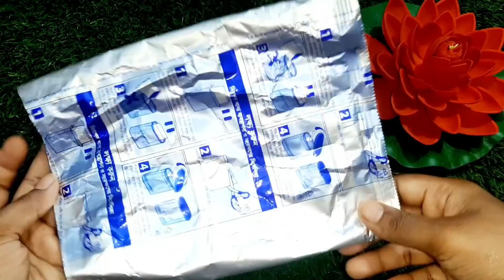গাঢ় লাল টুকটুকে ভেজালমুক্ত মেহেদি ঘরে তৈরি করুন ||বাজারের কেমিক্যালযুক্ত মেহেদি কেনা ভুলে যাবেন